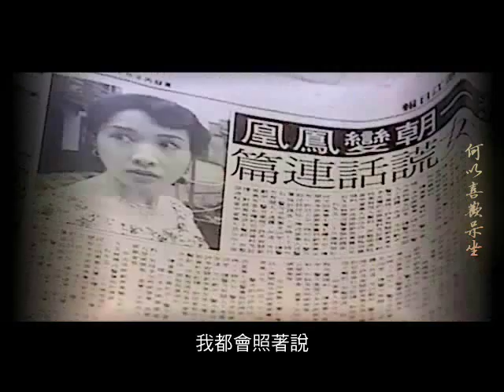【Kwong Wa & Gigi Lai】Giang Hoa & Lê Tư - MV Em Đã Sống Vì Anh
◄ XEM ONLINE PHIM ATV LÒNG CHÀNG SẮT ĐÁ - ANH MÃI YÊU EM - VỰC THẲM TỘI LỖI